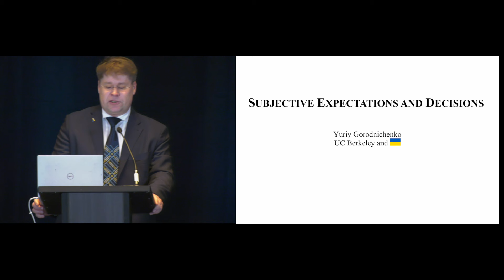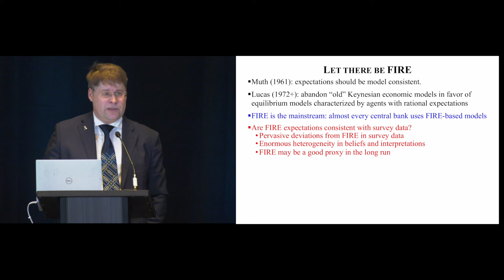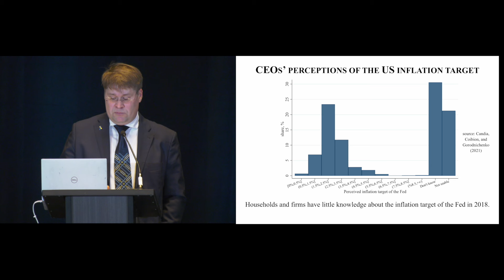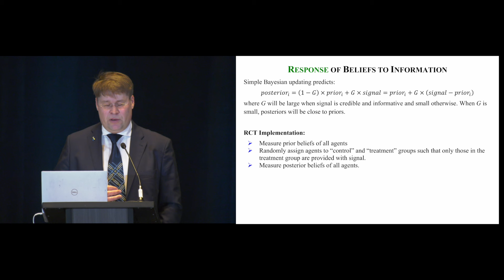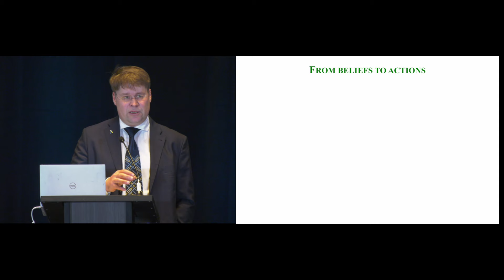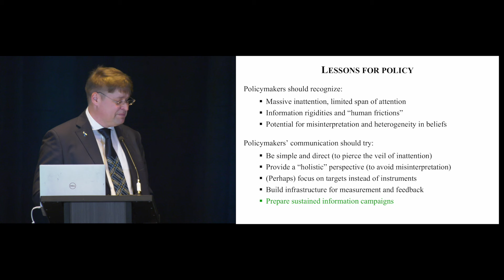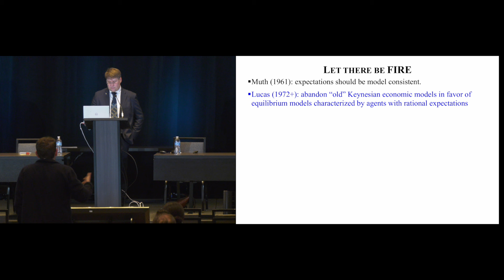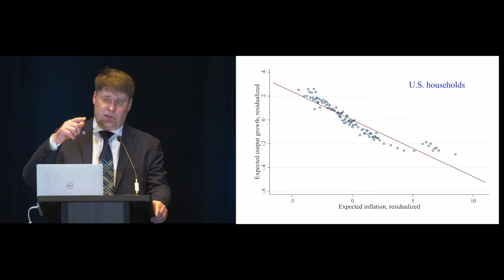Subjective Expectations and Decisions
AFA Lecture - Subjective Expectations and Decisions

Saturday, Jan 06, 2024
2:30 pm - 4:30 pm CST
Grand Ballroom Salon E
SPEAKER: Yuriy Gorodnichenko, University of California-Berkeley

Chapters
00:00 Introduction - Monika Piazzesi, President-Elect (2023)
03:16 Yuriy Gorodnichenko, University of California-Berkeley
56:40 Q&A